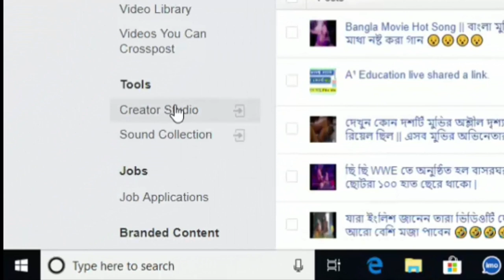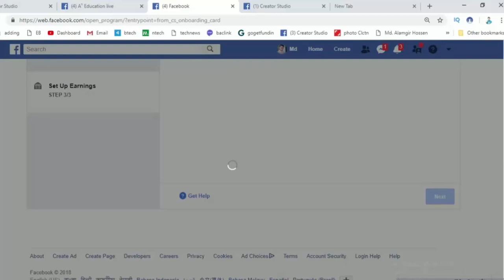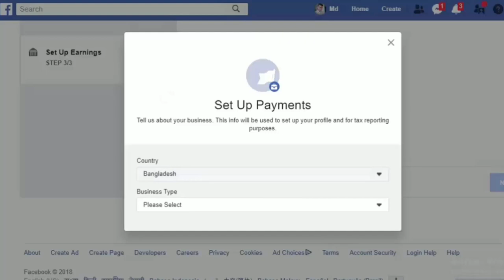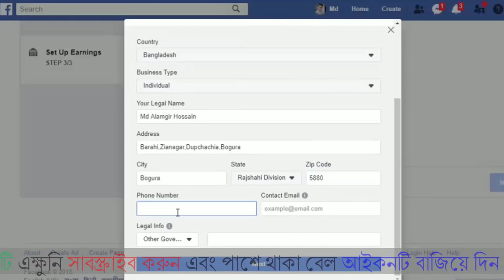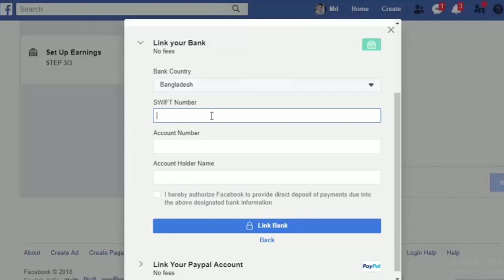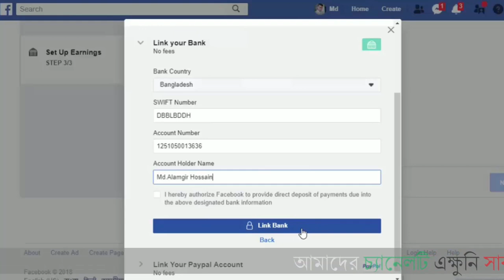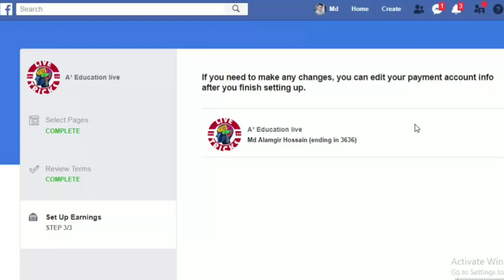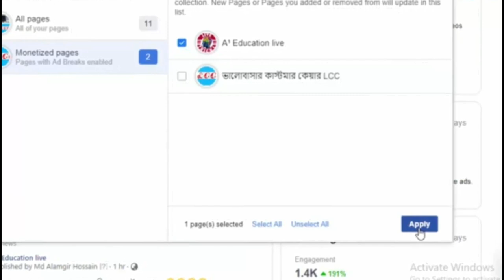How to add bank account in facebook || Facebook Payment Method || Get Money From Facebook 2021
We will remove it from this channel.